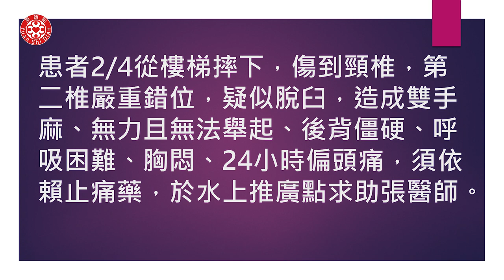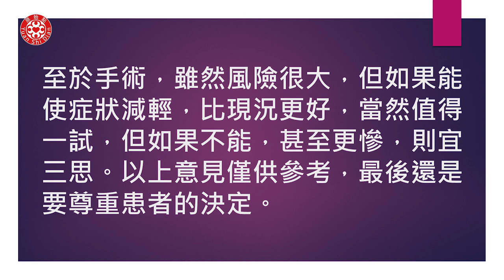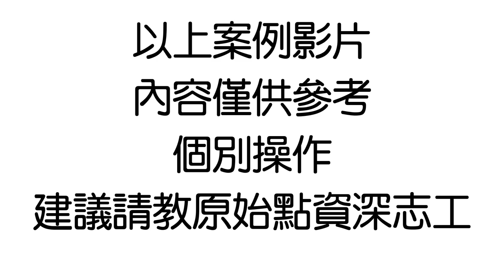張醫師親自處理 頸椎嚴重滑脫案例